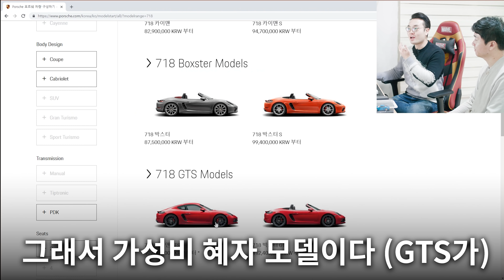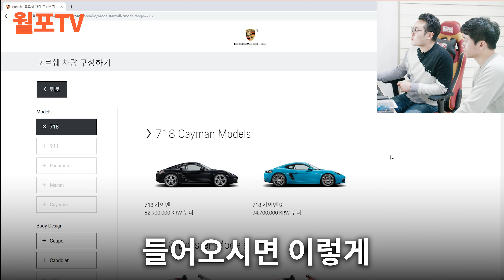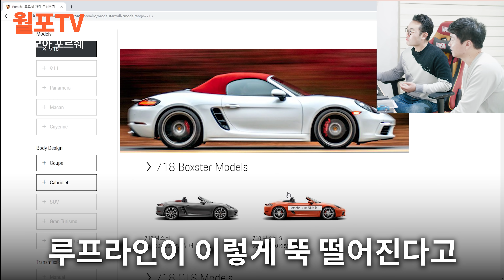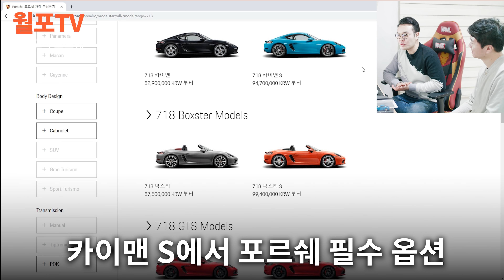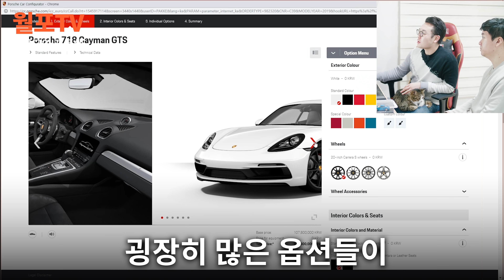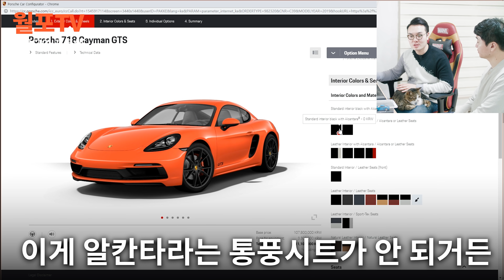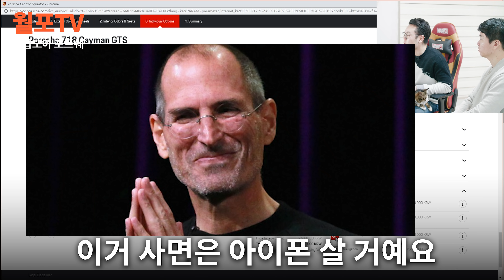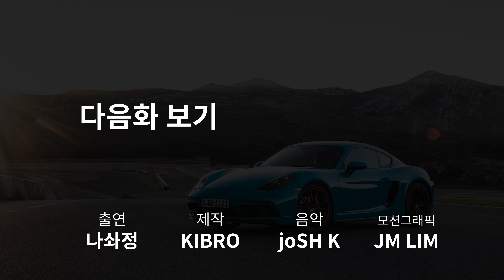포르쉐 카이맨 견적내봤습니다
#01. 얼마가 필요한데?
-월급모아 포르쉐, 월포TV

안녕하세요~ 월포TV 나솨정입니다.

오늘은 첫 본편 영상으로
포르쉐 차량 구성하기를 준비했습니다

옵션에 대한 설명도 많이 드리고자 했으나
영상이 진지하고 너무 길어지는 관계로 생략했습니다..

초록색 성애자 권피디는 노멀 박스터에 커스텀 색상 추가.
저는 카이맨 GTS 모델에 필요한 옵션만 골라 넣어 봤습니다!
가격은 두 구성이 비슷하네요...

궁금한 점 댓글 남겨 주시면 가능한 선에서 도와드리겠습니다!!

앞으로의 영상도 기대해 주세요~

출연 | 나솨정
제작 | KIBRO
음악 | JoSH K
모션 | JM LIM